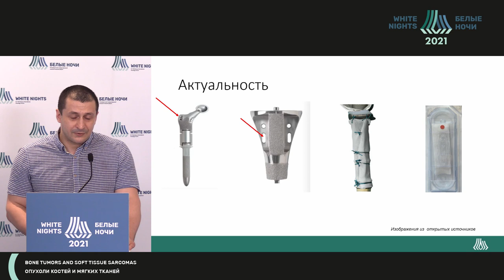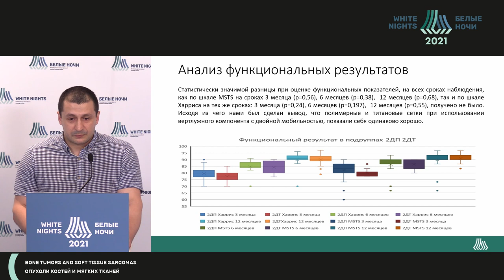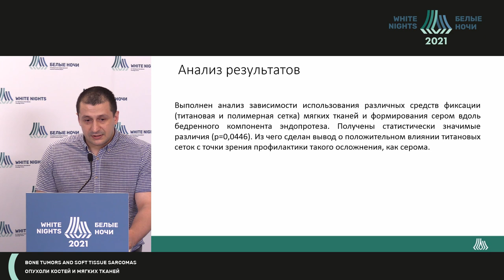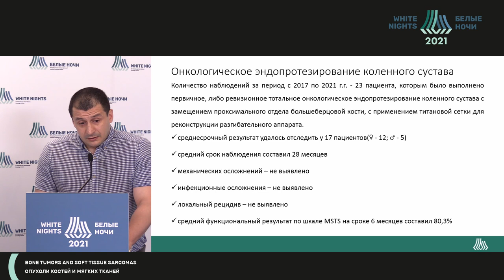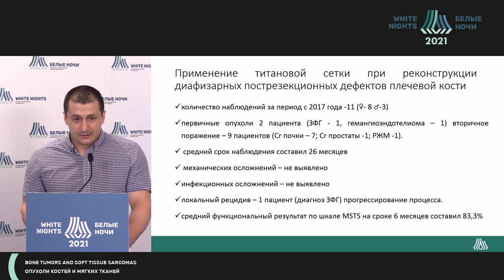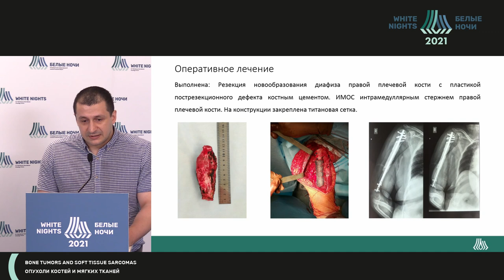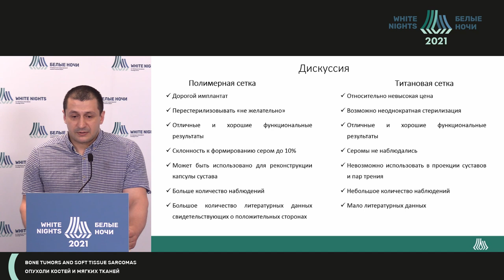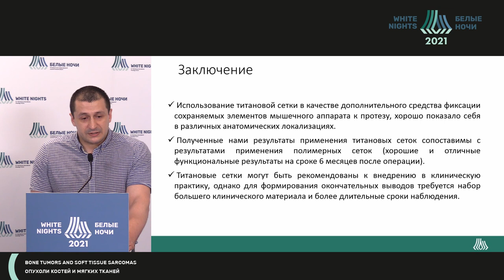Опыт применения титановых сеток в онкоортедической практике (Микайлов И.М.)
Микайлов Илкин Мугадасович - врач-травматолог-ортопед ГБУ «РНИИТО им. Р.Р. Вредена» Минздрава России, Санкт-Петербург